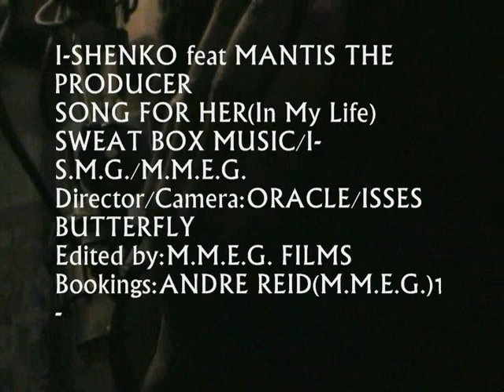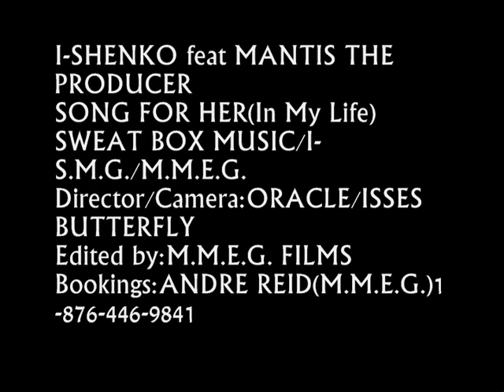I-SHENKO feat MANTIS THE PRODUCER - SONG FOR HER(PROMOTIONAL VIDEO).wmv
NICE LOVERS ROCK/RNB FOR THE LADIES...SUPPORT THE ARTISTE "I-SHENKO' REGGAE RECORDING ARTISTE/SONGWRITER & PRODUCER...